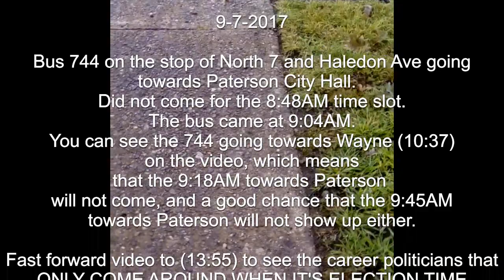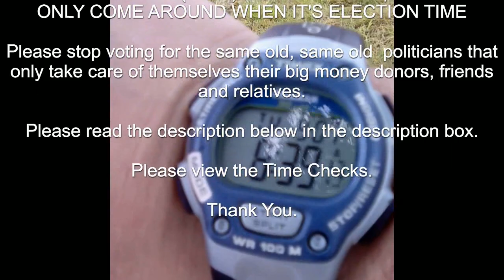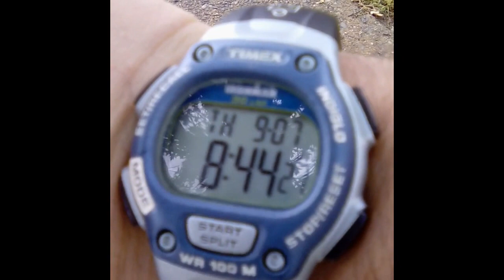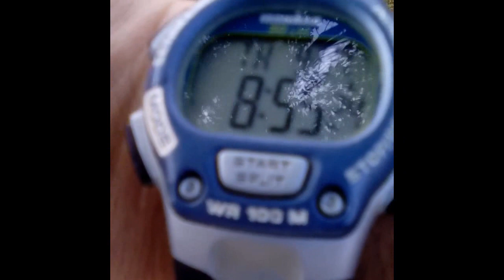Shavonda E. Sumter - 744 Bus Paterson No Show - New Jersey Transit -9-7-2017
9-7-2017

Time Checks: 07:14  1:02  2:33  3:09  4:16  7:45  13:19

(8:04) Old Hispanic lady, tired of waiting takes an illegal cab

(9:22) Hispanic lady with white sweater, gives up decides to walk too Paterson City Hall

(10:37) You can see the 744 bus going up towards Wayne, NJ.  Which means that he 744  Bus going towards Paterson for the time slots of 9:18AM and 9:45AM will most  likely not show up

(11:23) Old black lady, tired of waiting walks back home

Bus 744 on the stop of North 7 and Haledon Ave going towards Paterson City Hall.  Did not come for the 8:48AM time slot.  The bus came at 9:04AM.  You can see the 744 going towards Wayne (10:37) on the video, which means that the 9:18AM towards Paterson will not come, and a good chance that the 9:45AM towards Paterson will not show up either.

Fast forward video to (13:55) to see the career politicians that
ONLY COME AROUND WHEN IT'S ELECTION TIME

Please stop voting for the same old, same old crooked politicians that only take care of themselves, their big money donors, friends and relatives.

For 7 years I have been sending emails and calling NJtransit, Community Coach USA Bus Company, the Governor's office, and the elected officials of the 35th District that represent the citizens of North Haledon, Elmwood Park, Garfield, Haledon , Prospect Park, and Paterson.  Which are assembly person Benjamin Wimberley, assembly person Shavonda Sumter, and  Sen. Nellie Pou.   I have also reach out to Congressman Bill Parcells  and nothing has been done to fix the problem that affects so many poor, working poor and lower middle class citizens that rely on the 744 and 703 buses to get to and from work.   Community Coach USA Bus Company was given the contract by NJtransit to run the 744 and 703 buses

Convicted Crooked Ex-Mayor of Paterson José Joey Torres's Sidekick
Senator Nellie Pou